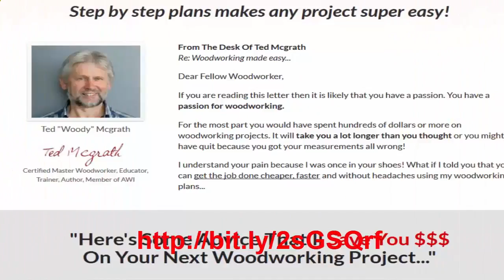Kids woodworking project, woodworking project plans, free woodwork project